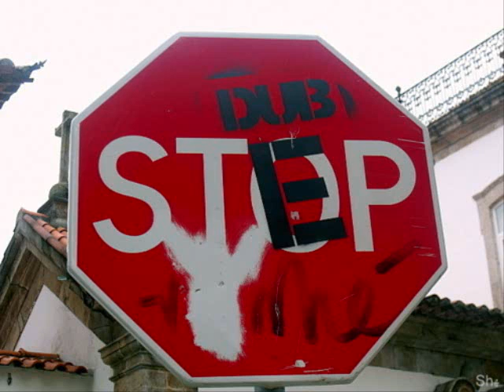HOUSTON TX DUBSTEP [The Aberrant] - " Wob Wob"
Filthy Dubstep Tune from The Aberrant early 2010